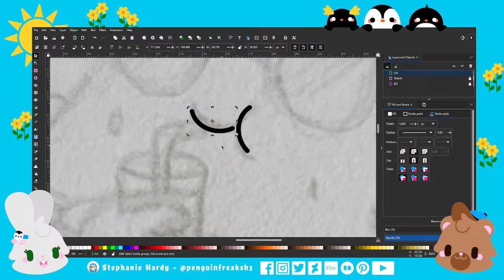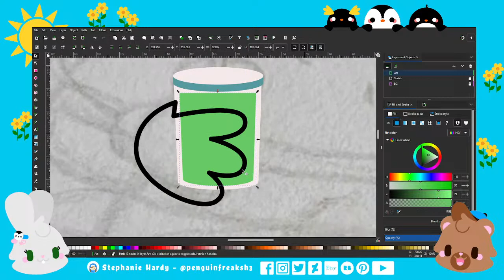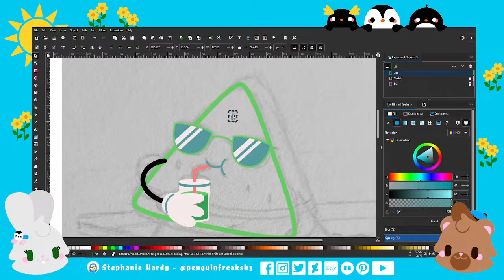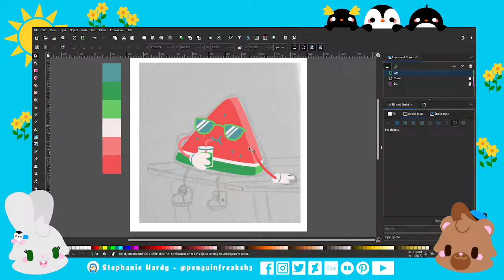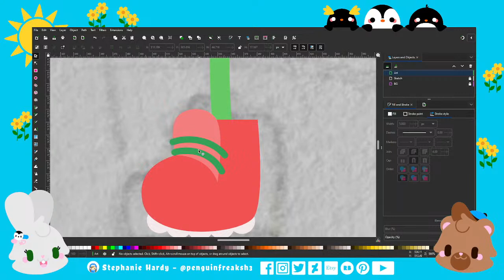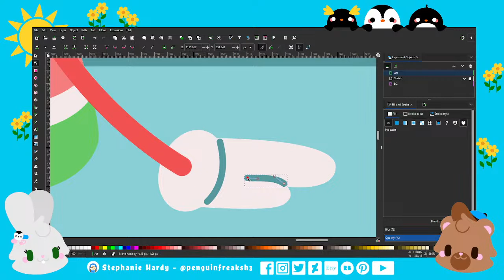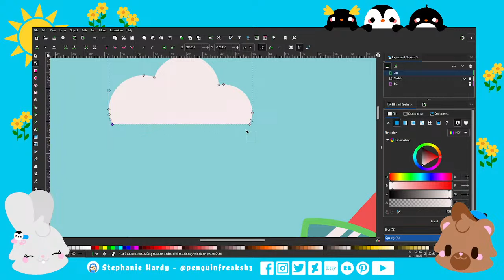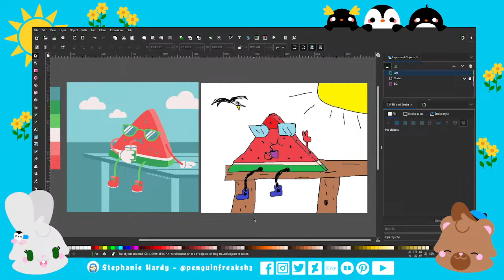Watermelon Dude - Live Digital Art Stream in Inkscape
♥ Hello! I'm Stephanie and welcome to my live art stream! My boyfriend Ruben is here too! Stay to the end to see his version! 😂 I'm creating a watermelon dude in Inkscape. He seems to be enjoying summer! Are you?

♥ Watch my process from sketch to finished vector art. Also enjoy the random conversation! Feel free to join in anytime! Say hi and where you're from in the comments! If you have a drawing suggestion you'd like to see in my next stream let me know! I love hearing from you!

I love hanging out with you guys and your support means the world to me! Here is the link to my YouTube channel